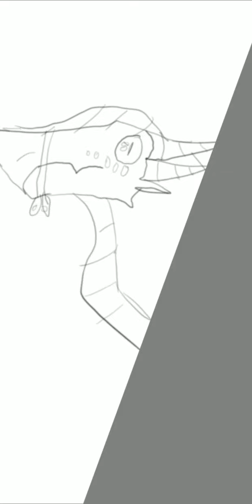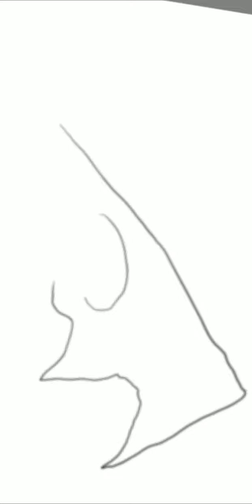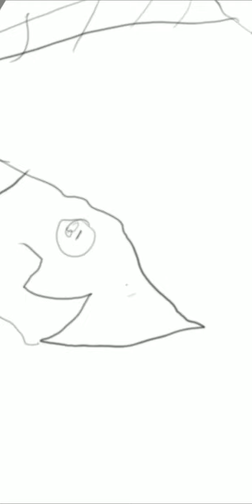Wings of fire: Dont let the past win Cover Part 1: Sketch